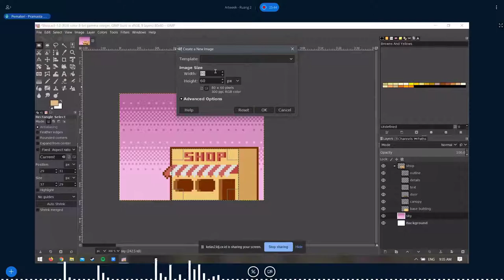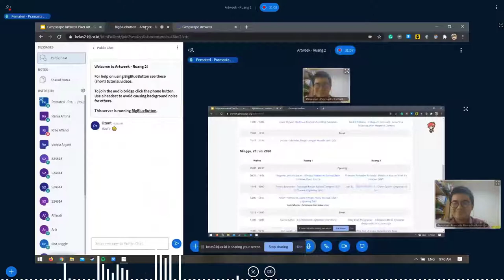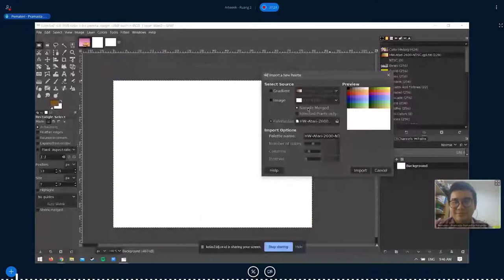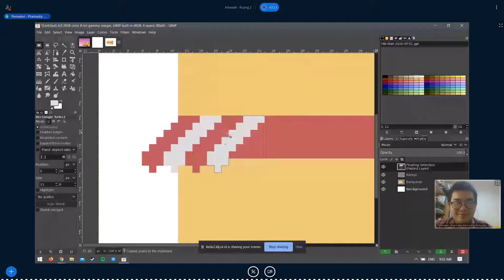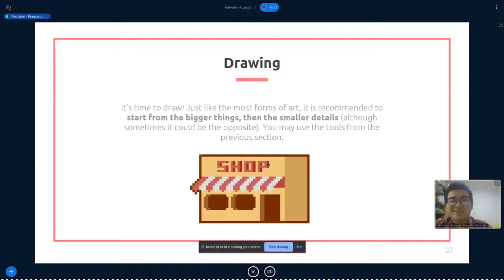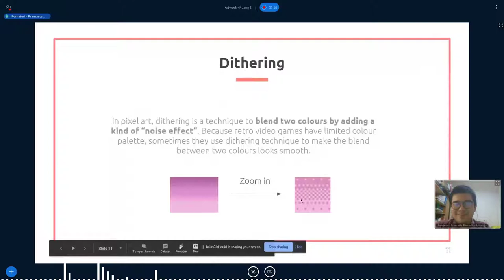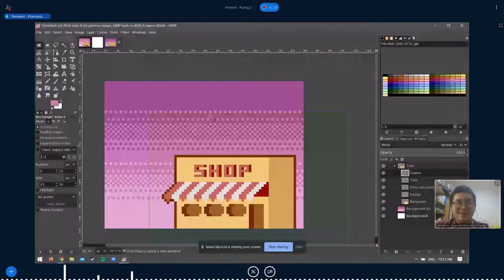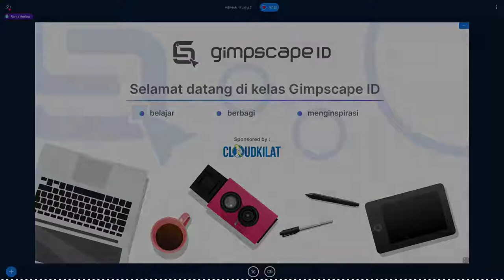Artweek | Pramasta Ramadha Rahardjo - Membuat Ilustrasi Pixel Art dengan GIMP (Workshop)